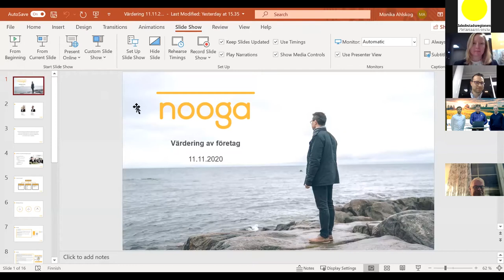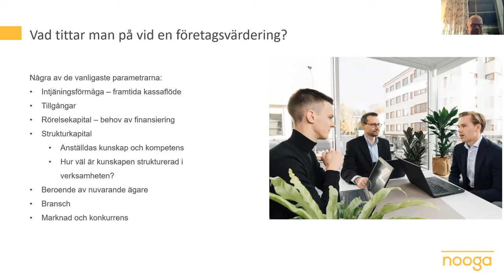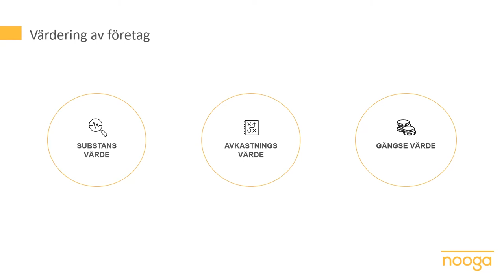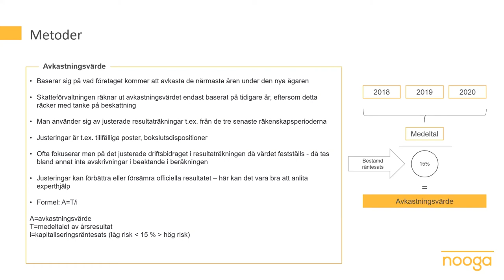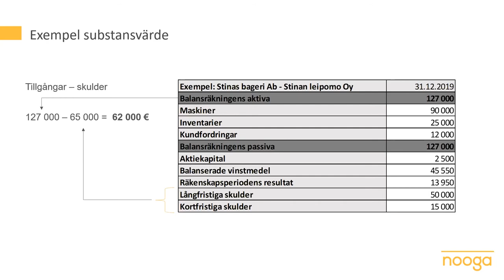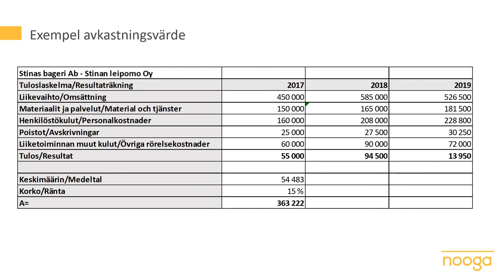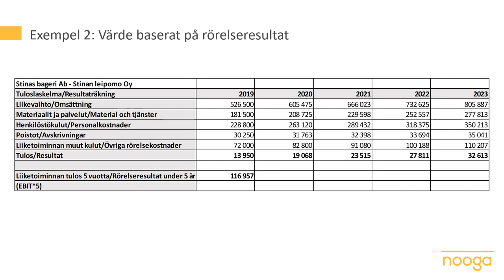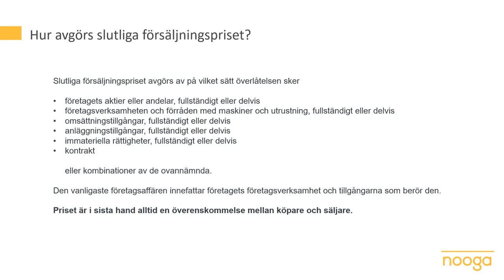Ett planerat ägarskifte-webbinarserie: Företagets värdering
Går du i tankarna att sälja ditt företag eller planerar du att köpa ett företag? Kanske det är dags att börja fundera på generationsväxling?

I värderingen av företaget som skall säljas eller överlåtas finns många element som spelar in. I detta ägarskifteswebbinarium som sändes 11.11 berättar Monika Ahlskog från Nooga Ab om vad man bör tänka på vid just värdering av företag.